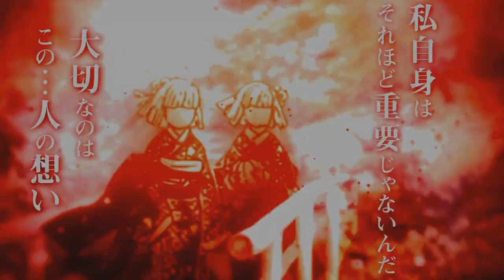DAKI A LUA SUPERIOR 6 VS TANJIRO! Kimetsu no Yaiba Temporada 2 ep 5 | Demon Slayer - 2°Temporada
Fala galera no vídeo de hoje eu vim falar para vocês da luta da lua superior 6 Daki vs Tanjiro que irá passar no episódio 5 da 2 temporada de Kimetsu no Yaiba com o arco distrito do entertenimento! Será bastante interressante esse vídeo pois irá falar sobre o episódio 5 do arco do distrito do intertenimento da 2 temporada de Demon Slayer! Vem com o Bucky❤️

Me segue no insta: @canaldobuck ✔

TEMAS:
2 temporada de demon slayer
2 temporada demon slayer
2 season demon slayer
kimetsu no yaiba a 2 temporada
2 temporada de kimetsu no yaiba
2 temporada kimetsu no yaiba
2 season kimetsu no yaiba
demon slayer
2 temporada demon slayer
2 temporada de demon slayer
2 temporada de kimetsu no yaiba